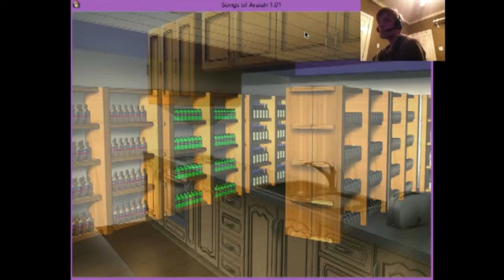Song of Araiah Part 4 (Valentine Special)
So this is a love story about a boy who runs away from home to escape a traditional beading and go to this old house in search for a woman who is said to grant wishes for a price. watch and or read and see what happens in this sweet, intense love story.